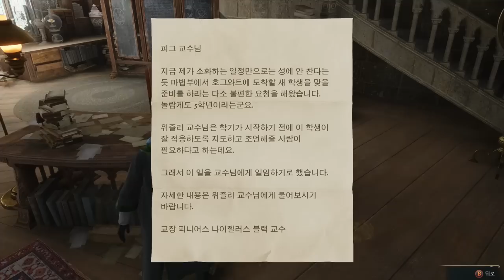드디어 호평받는 해리포터 게임이 나왔다 | 호그와트 레거시 // Hogwarts Legacy